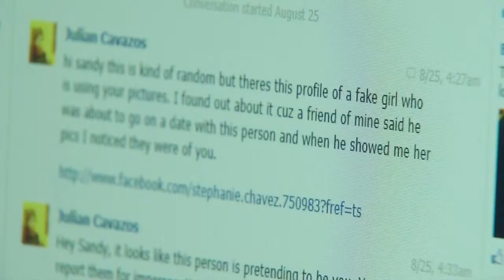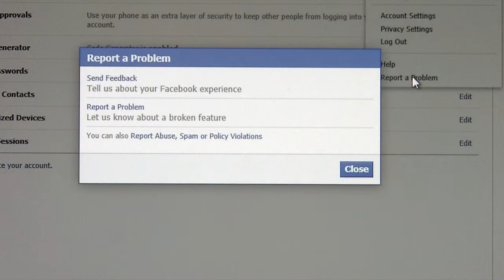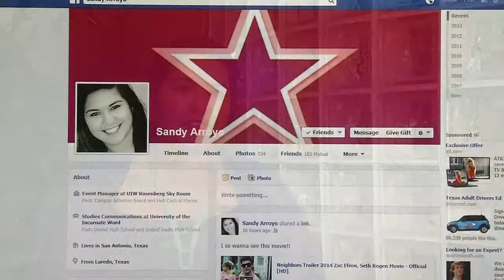Do you REALLY Know Who You're Talking To?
Story on "Catfishing" from Erin Nichols and Donovan Garcia from KABB in San Antonio, Texas.